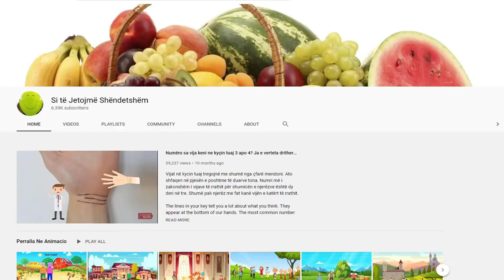Keto jane menyrat si te perdorni lengun e limonit per te rene nga pesha, dhe shume me teper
Lëngu i Limonit është fantastik për shëndetin e gjithë organizmit përfshirë dhe shëndetin e lëkurës gjithashtu. Nëse konsumoni më shumë limon lëkura juaj do të marrë shkëlqimin e shëndetit. Limoni është i pasur me vitaminë C që mban larg rrudhat dhe hidraton lëkurën. Vitaminat dhe mineralet janë pasuria më e madhe që na ofrojnë limonët duke u transformuar në një prej frutave më të shëndetshme. Mënyrat e shijimit të limonit janë të shumta dhe të shëndetshme. Limonin mund ta shtrydhni në ujë dhe ta pini në mëngjes, mund ta përdorni në sallata ose supa ndërkohë që lëkurën e tij mund ta përdorni në ëmbëlsira.

Lemon juice is fantastic for the health of the whole body including the health of the skin as well. If you consume more lemons your skin will get the glow of health. Lemon is rich in vitamin C that keeps wrinkles away and moisturizes the skin. Vitamins and minerals are the greatest wealth that lemons offer us, transforming them into one of the healthiest fruits. Ways to taste lemon are numerous and healthy. You can squeeze the lemon in water and drink it in the morning, you can use it in salads or soups while you can use its skin in cakes.